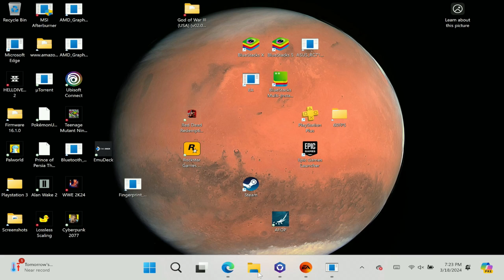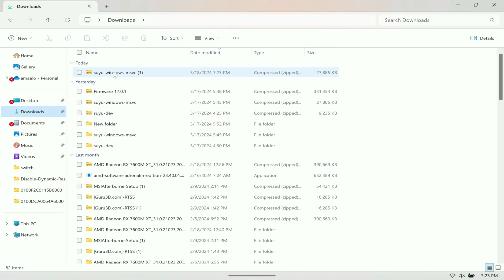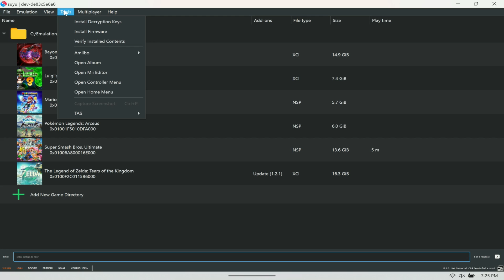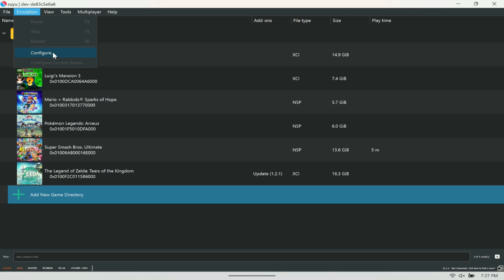How To Install The Nintendo Switch Emulator Suyu On The Legion Go!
In this video, we showcase how to install the Nintendo Switch Emulator Suyu On the Legion Go. You can find the link to download Suyu